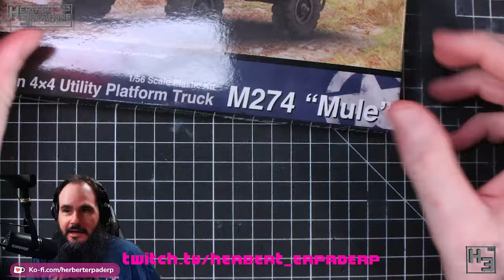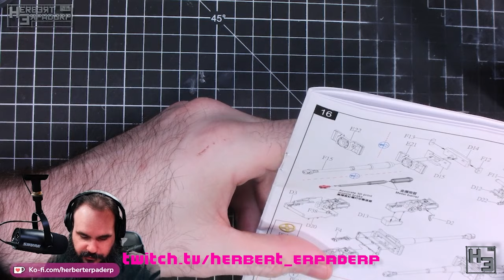Herbert's Supermarket Dynasty Will Live Forever - Stream Highlights March 2024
I sure did play a lot of Medieval Dynasty and Supermarket simulator. Both very sensible games. Also I glued bits of plastic together. Good times. If you want to come hang out on stream twitch is the main place to do it. but I also stream on youtube too. Mostly modelling on youtube. Come hang out.

I stream modelling on Monday and Wednesday
Games on Tuesday and Friday and whenever else I feel like

If you want to help a Herbert Epraderp do Herbert Erpaderp things (mostly buy kits and not starve) Consider becoming a patron or supporting on ko-fi, Ko-fi allows one off donations. Or, If you become a monthly member on either site you can see my videos early, take part in polls and partake in a members only discord channel

If you want to send me physical stuff my postal address is:
Herbert Erpaderp
Australia